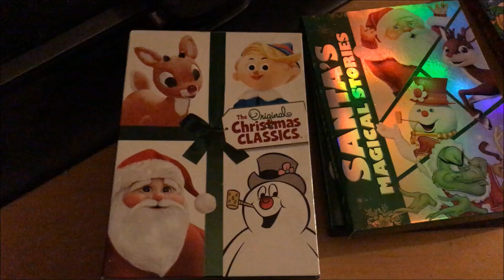I'M SICK!!! // VLOGMAS DAY 19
Today's video is short and sweet because I was sick. In the effort to not miss a day of vlogmas, I made this short video. I still kept with Christmas and showed you my small Christmas classics collection.